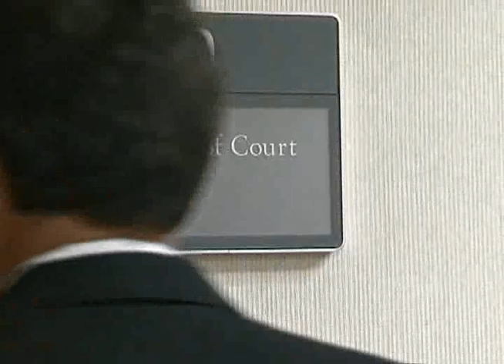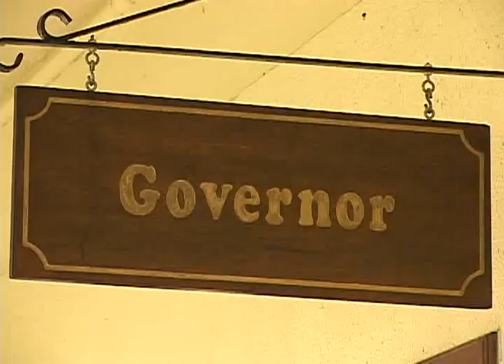Governor weighs-in on same-sex marriage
According to Governor Eddie Calvo, the Guam Department of Public Health was just following the law when it denied a lesbian couple's application for a marriage license.